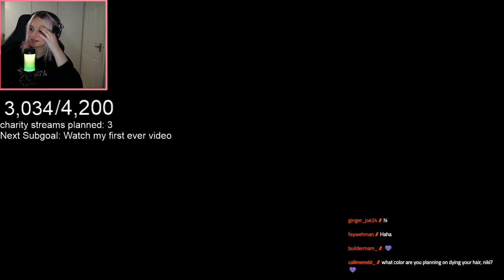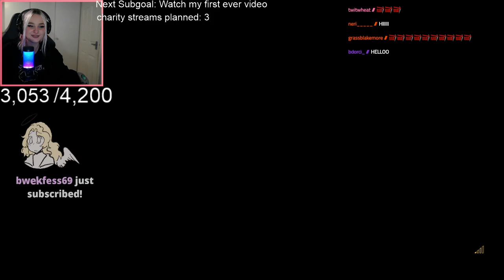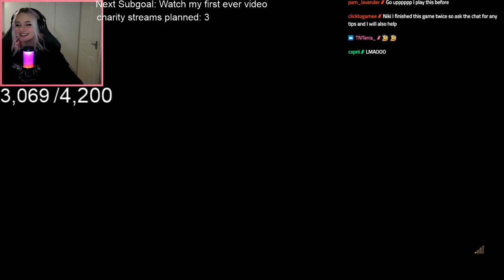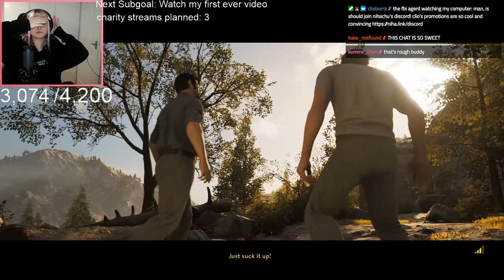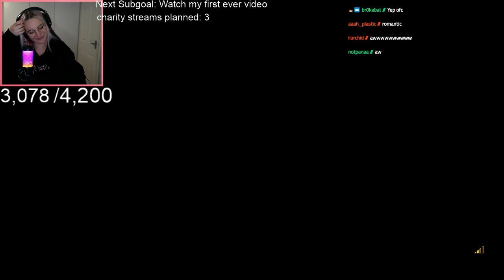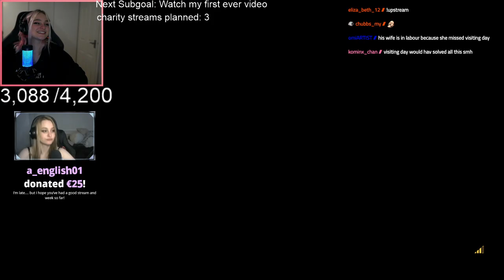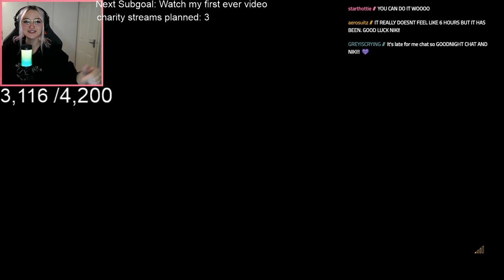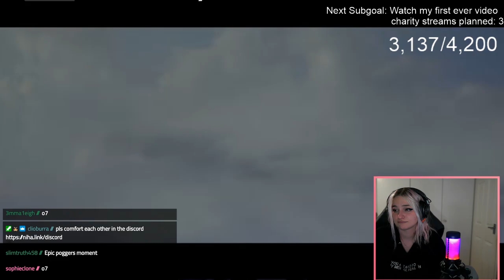A way out with YoItsGold!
Original broadcast date: Mar, 12 2021

Fun fact of the day: Elisha Otis. Elisha Graves Otis (August 3, 1811 – April 8, 1861) was an American industrialist, founder of the Otis Elevator Company, and inventor of a safety device that prevents elevators from falling if the hoisting cable fails.